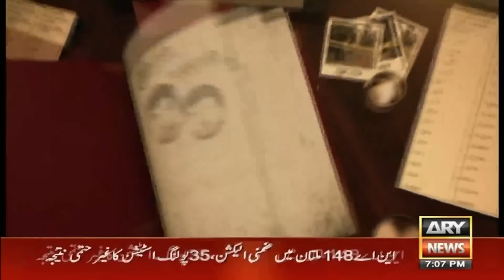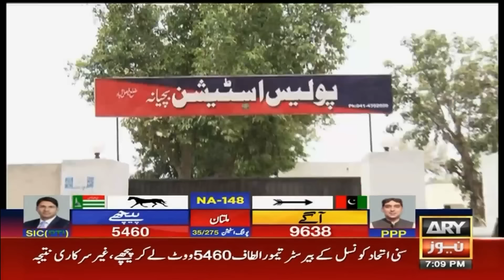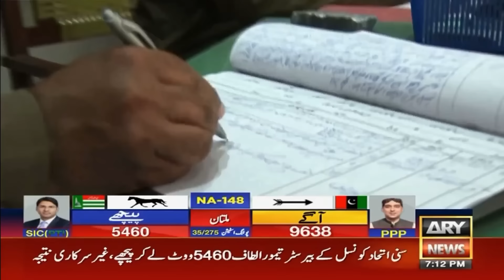FAISALABAD MEIN POLICE KI BARI KAMIYABI | CRIMINALS MOST WANTED | ALI RAZA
Criminals Most Wanted | ARY News

Host: Syed Ali Raza Naqvi

Criminals Most Wanted (CMW) is one of the most popular crimes shows of Pakistan. Exclusively aired by ARY News and helmed by Ali Raza, CMW is not just about exclusive crime stories but sometimes, the show host actually raids criminal dens with police and comes up with intricate details about how, when and where the crime is planned, executed and caught.